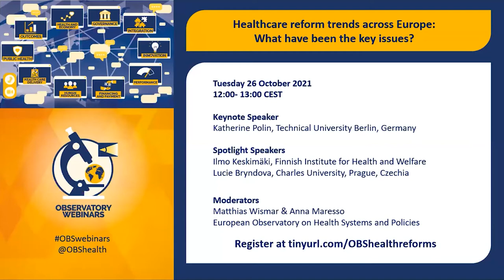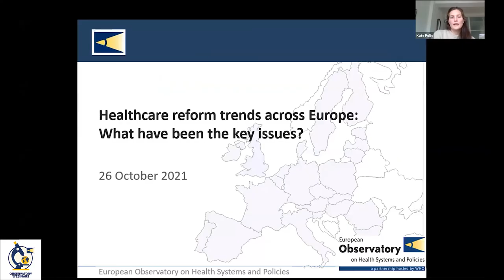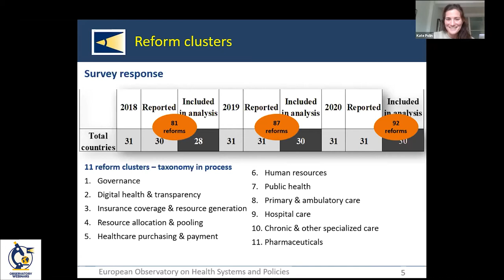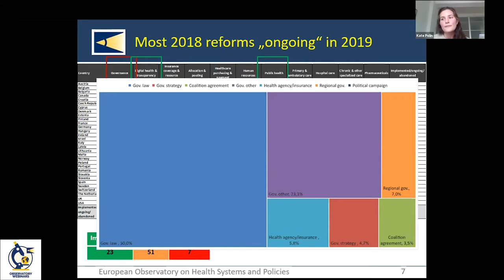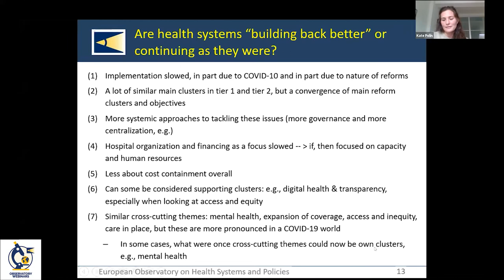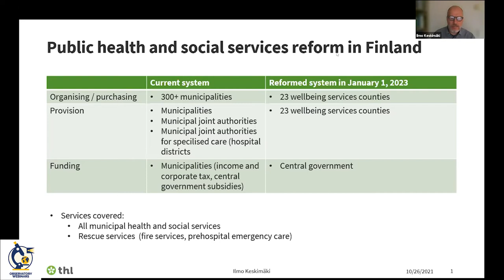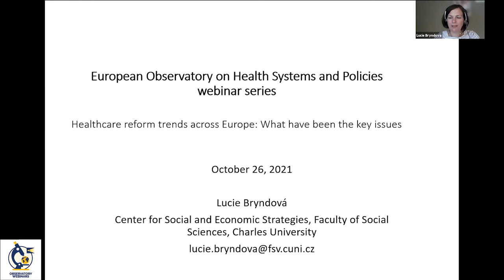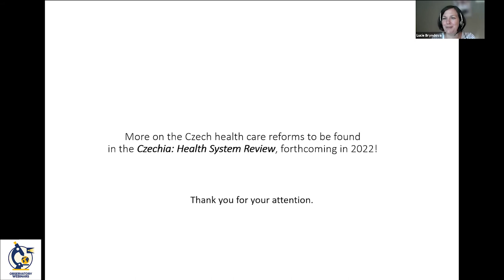Healthcare reform trends across Europe: What have been the key issues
Tuesday, 26 October 2021 (12:00- 13:00 CEST)

Health policy makers are preparing reforms to strengthen the resilience of their health systems based on the weaknesses that COVID-19 has highlighted. Many of these countries’ reform agendas pre-COVID, however, remain unfinished.
Reviewing health system reform trends systematically can support informed policy-making and leverage international experience of distinct approaches. The trends identified from 31 high-income countries will be discussed with a focus on governance, organisation of healthcare, digital health and transparency.
What unfinished business needs to be addressed? What is the potential for cross country learning in health system reforms? What might future reform trends be? Join us to find out!

Keynote Speaker:
Katherine Polin, Technical University Berlin, Germany

Spotlight Speakers:
Ilmo Keskimäki, Finnish Institute for Health and Welfare
Lucie Bryndova, Charles University, Prague, Czechia

Moderators:
Matthias Wismar and Anna Maresso, European Observatory on Health Systems and Policies